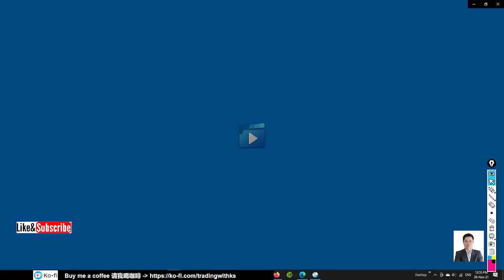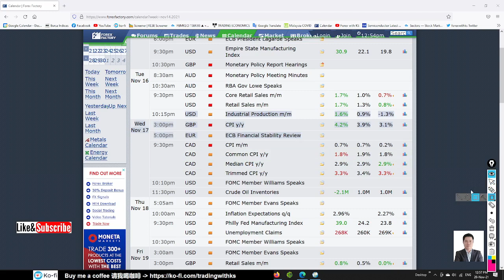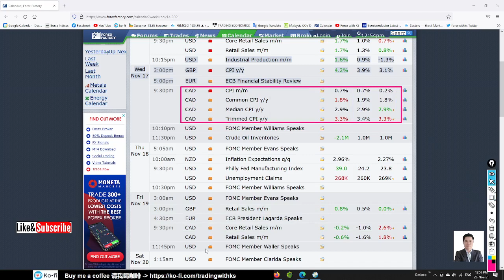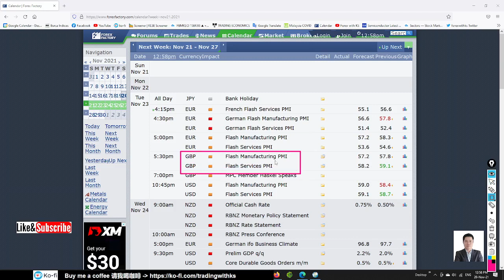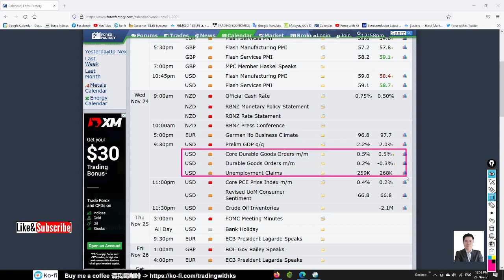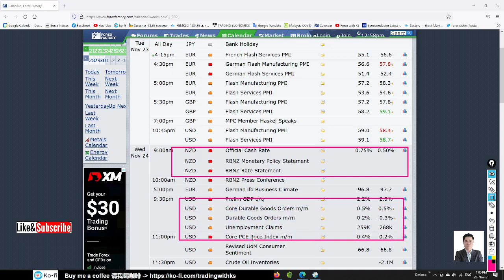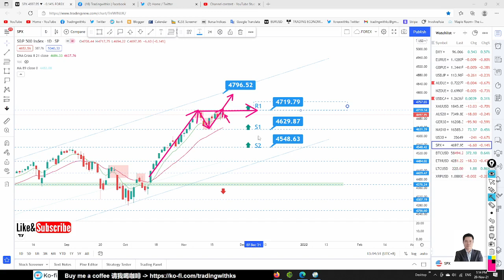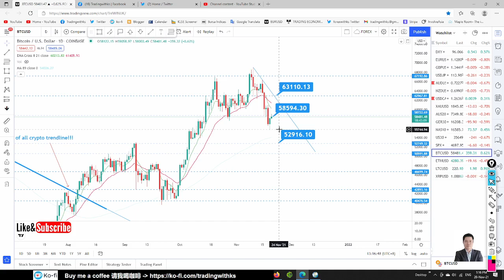Weekly FOREX Forecast - 22 to 26 NOVEMBER 2021 - EURUSD GBPUSD USDJPY AUDUSD XAUUSD NASDAQ S&P BTC